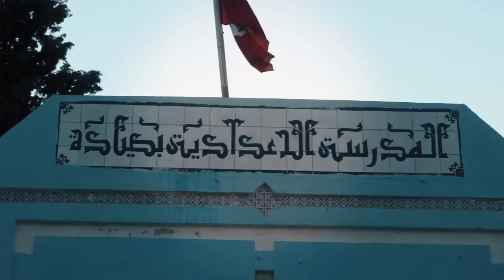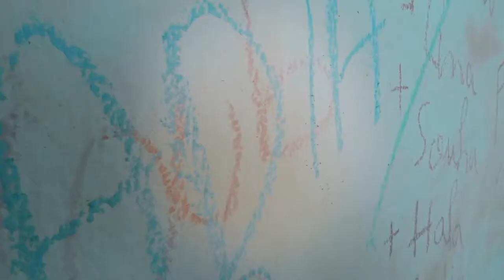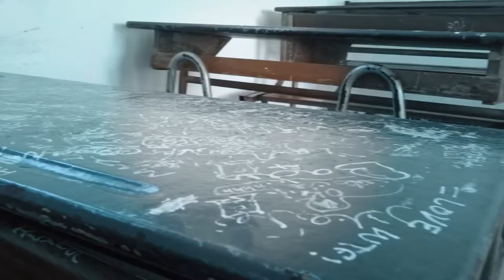sauvez_college_sayada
المدرسة الإعدادية بصيادة في حالة كارثيّة و تحتاج لدعم كل الصيايديّة.
حملة الصيانة مبرمجة خلال عطلة الربيع.